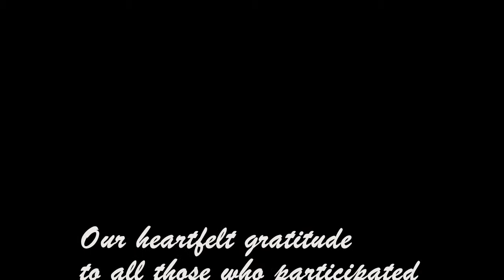Al Khor Community Halloween 2013 Memories